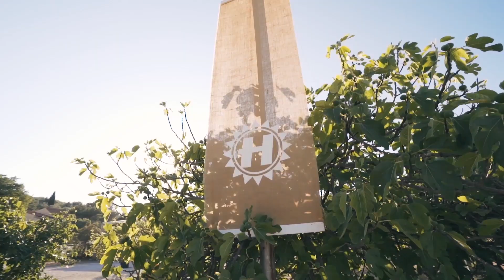Bop x Subwave - Take It Off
In 2018 Hospital Records flew the drum & bass family to the shores of Tisno for a five day getaway in the glorious Croatian sunshine. Ahead of the next ultimate drum & bass holiday, Hospital Records proudly present the ‘Hospitality On The Beach 2019’ compilation. Over 25 brand new tracks from the likes of Flava D, Grafix, Kyrist, Kings Of The Rollers, DJ Marky, Logistics, A.Fruit and many more, will provide the official soundtrack of the summer.

Bassline and UKG royalty Flava D brings her second official D+B release, ‘Human Trumpet’ following the Annie Mac favourite ‘Return To Me’. Her latest venture into 174 stylings is another slick display of effortless smoothness calling back to that classic Hospital loungecore sound.

Grafix continues his new solo mission with the dark, techy club banger, ‘Radiance’. Expect high octane tech with shimmering synths and skewed vocals to boot. Plus Cambridge brothers Nu:Tone and Logistics band together for a glorious summer dose of Nu:Logic magic on their remix of Netsky’s ‘Iron Heart’.

With prime selections from the likes of Metrik, Sweetpea, Kasra, S.P.Y, Chris Inperspective, Makoto, Bou and more, this mixed CD and digital release is best served loud, with crisp refreshing beverages, a beaming sun and sand between the toes.